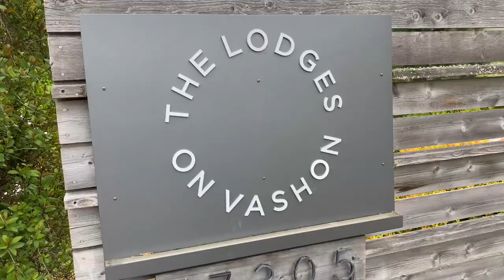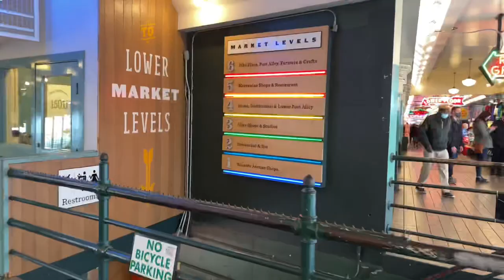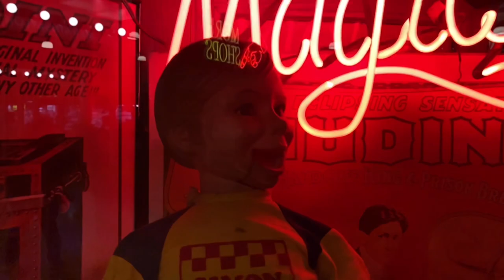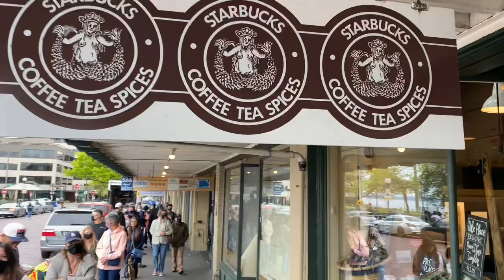Exploring Seattle Washington in 3 days📍Part One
Visiting some of Seattle’s iconic places in May of 2021 within 3 days.

From the city to nature exploration

God bless , all Glory to God 🙏🏼

**we do not claim any music on this video **

📲 iPhone productions